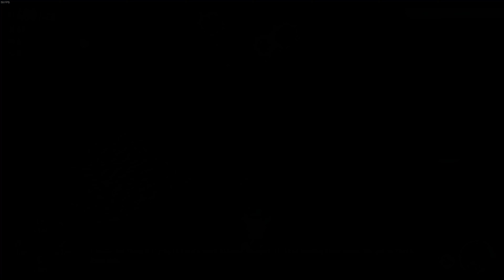FINISHING UP WITH TAILS! | Sonic Frontiers DLC Episode 11 BLIND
The last stage before... *It* begins...

0:00 Intro/Exploration
5:11 Eggman convo
5:52 Exploration
13:30 Sonic convo
14:41 Sage convo
15:06 exploration
17:15 Eggman convo
18:12 Exploration
20:45 Amy convo
21:11 Exploration
26:14 Sonic Convo
28:18 Sage Convo
31:49 Knuckles convo
32:18 Sage Convo
34:13 Knuckles convo
34:35 Exploration
41:06 Sage Convo
43:17 Ending